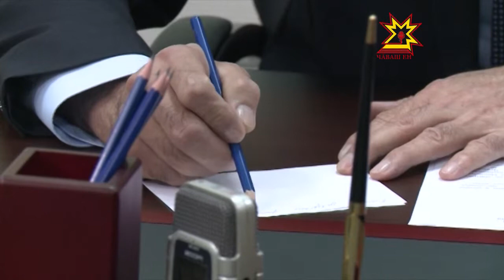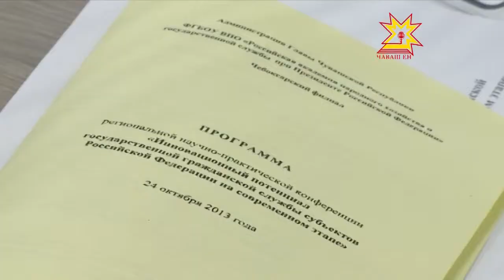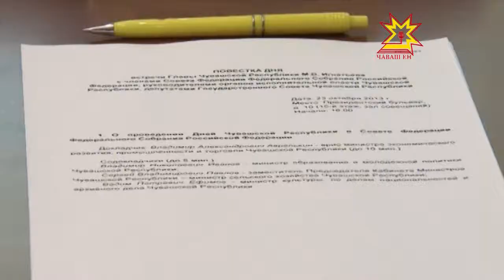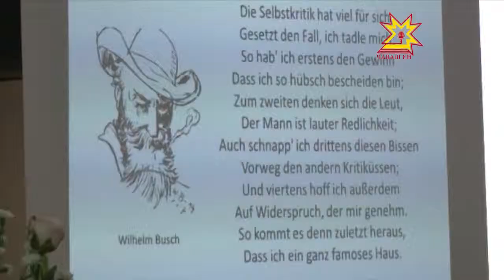Республика 24.10.2013 (на чувашском)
В выпуске:
- Чăваш Ен пуçлăхĕ Михаил Игнатьев - Раççей Президенчĕн йышăну пÿлĕмĕнче
- Усламçăсене çурт-йĕр хăпартма пулăшас
- Теорипе практика - пĕр çыхăнура
- Фермер грант илсен çĕнĕ вăйпа аталанать
- Экологи уйăхлăхĕ вĕçленет
- Чăваш енри Германи кунĕсем
- Шупашкарсем «Географ глобус пропил» фильма чи малтан пăхрĕç